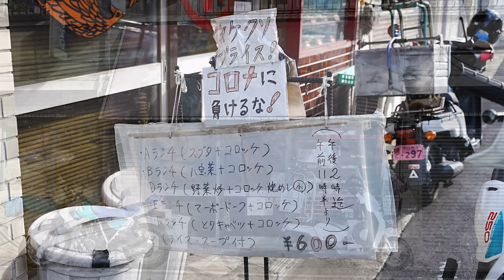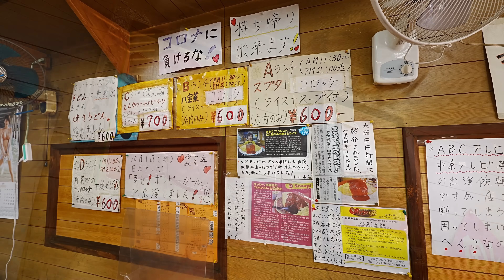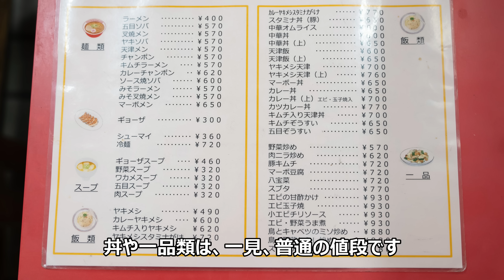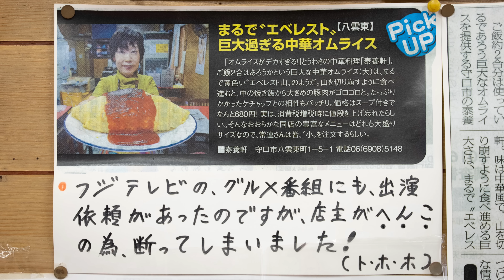【巨人の国の町中華】通称「エベレスト」の「中華オムライス」他 「中華料理 泰養軒」【デカ盛り巡り】Japanese cuisine Street food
出された料理を見て「ここは巨人の国か」と思うほどデカ盛り町中華「中華料理 泰養軒」。

目次
0:00 オープニング
1:26 メニュー
3:19 実食

営業時間
１１：３０－２０：３０

定休日
日祝・月曜日
※2022年から月曜日は営業する予定だそうです。

からあげ Fried chicken#도리노 가라아게#Japan#food#street#stall#ramen#Japanese Cuisine#ラーメン#食堂#町中華#お好み焼き#うどん